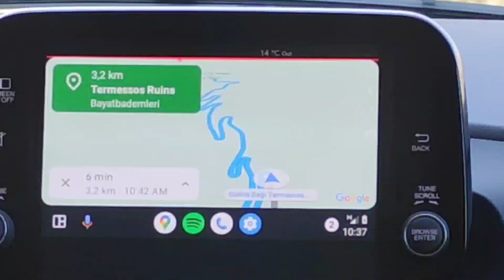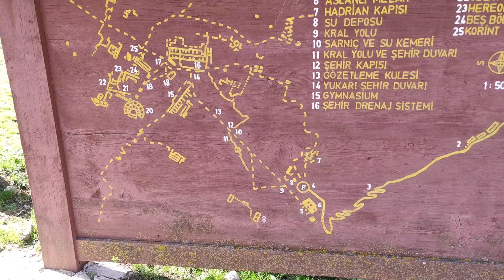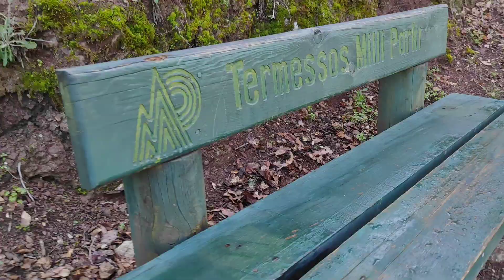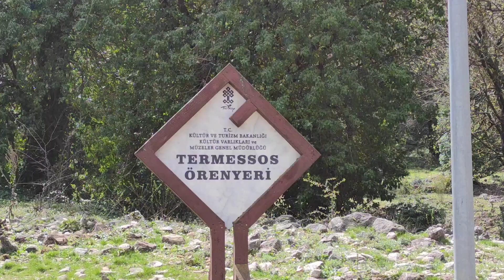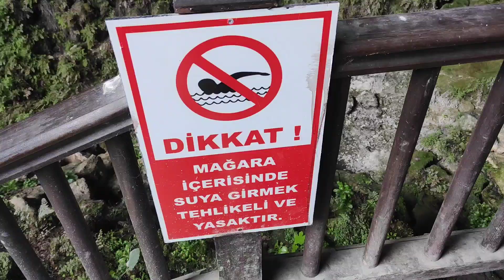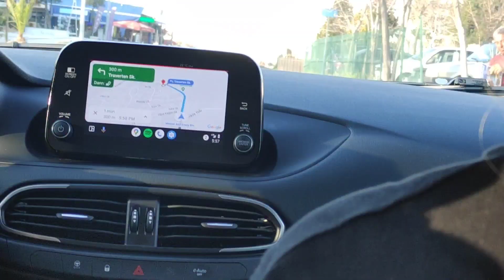Самые красивые места Турции: подземный Памуккале, театр в Термессос, национальный парк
В течении 5 дней мы путешествовали по юго-западу Турции и посещали различные достопримечательности. Это первое видео в этой серии, в котором вы увидите наши приключения в первый день. Мы посетили Национальный парк, на территории которого находится гора Гюллюк и античный город Термессос. Далее мы заехали в пещеру Келоган, где видели летучих мышей. Потом мы отправились в подземный или маленький Памуккале - пещеру Каклык (Каклик). Затем мы отправились в отель, где плавали в термальном бассейне.

Title: The Medieval Banquet
Artist: Silvermansound